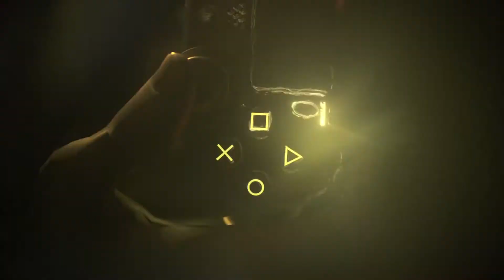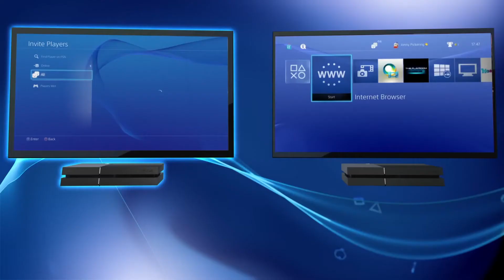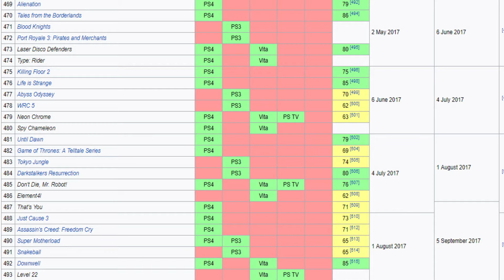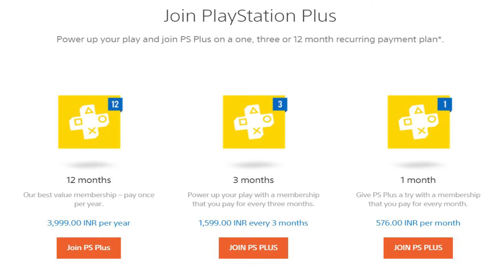PlayStation Worth Your Money!!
This video will help you decide whether PS Plus is worth your money.

Here are few links which will give more detailed information on PS Plus.

PlayStation Plus is the best thing to happen to you if you buy the PlayStation 3 or PlayStation 4. Also below are some of the features you get when you buy the PS Plus subscription.

Online Multiplayer and Share Play on PS4

Turn your PlayStation 4 gaming experience social with PlayStation Plus. With a membership you’ll be able to play next-gen online with all your friends, including co-operative and competitive multiplayer, and cross-platform play with supported titles. Not only that, using the Share Play feature you’ll be able to invite online friends into your play session via streaming, and can even let them take control and play your game remotely—even if they don’t have the game. Share Play is available for most PlayStation 4 games and can be used for up to one hour at a time.

Exclusive Member Discounts

In addition to free games every month, all PlayStation Plus members will receive discounts up to 75% on full games, add-ons, season passes, and other digital content. These discounts change every week, so if you see a deal that interests you be sure to snag it quick

Other great benefits

Want to know what else you’ll get as part of your PlayStation Plus premium subscription? Well, there’s also access to exclusive betas, demos, and full game trials (currently PS3 only, but coming soon to PS4). Your downloaded and installed video games will also automatically update while your PlayStation game console is on standby, another convenient feature. And, you’ll never have to worry about losing your game save data ever again as PlayStation Plus offers 10GB of online storage for your PS4, —letting you can effortlessly upload, store, and download your game save files.

Monthly Games

With two games every month for no extra cost – that’s 24 games every year – you’ll never run out of things to play. And they’re yours to keep for as long as your membership lasts.